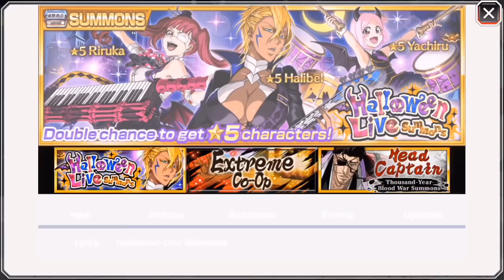Stats & Skills For Halloween Halibel, Riruka, and Yachiru! - Bleach Brave Souls News